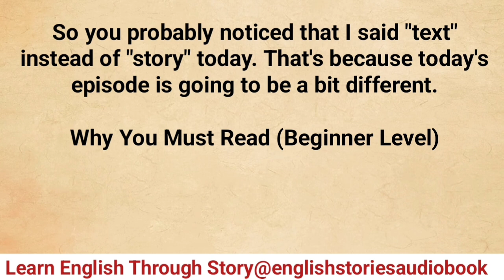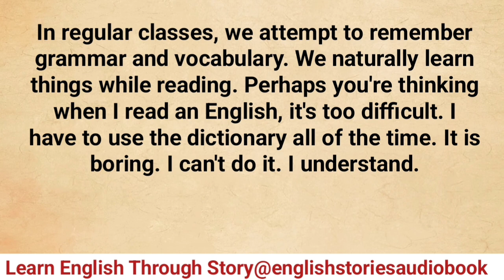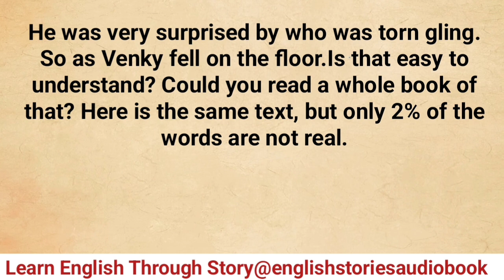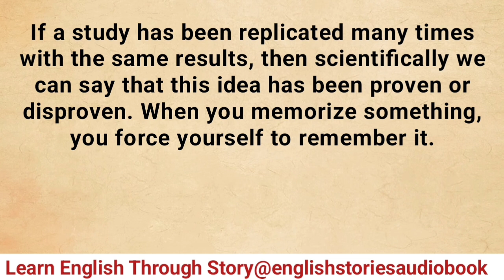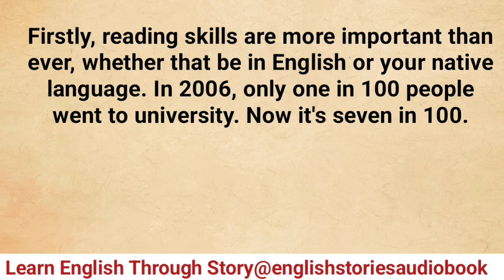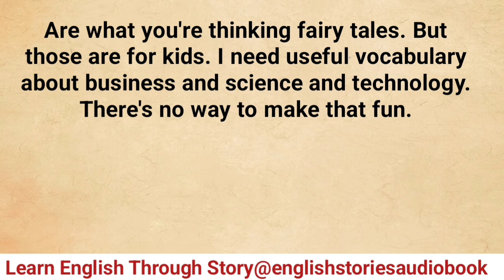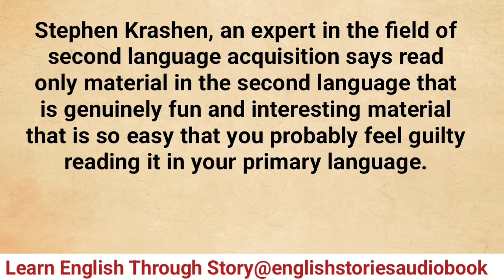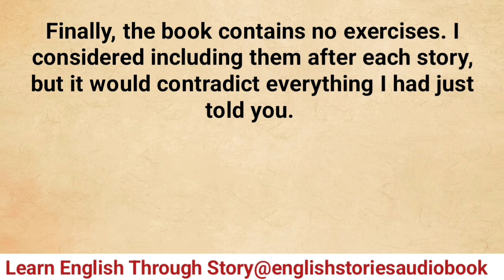Why You Must Read ||Improve Your English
Why You Must Read || Improve Your English || Graded Reader || Interesting Story || Learn English

"Welcome to 'Learn English : Learn English Through Story,the ultimate destination for language enthusiasts and learners on a fast track to mastering English! Join us on a dynamic journey where we break down the intricacies of the English language and empower you to enhance your language skills in just five days. Whether you're a beginner looking to build a solid foundation or an advanced learner aiming to refine your proficiency, our channel is your go-to resource.

What to Expect:

Engaging Lessons: Dive into interactive lessons designed to make learning English enjoyable and effective.

Practical Conversations: Develop your speaking skills through real-life conversations and scenarios.

✔Quick Tips: Receive handy tips and tricks to accelerate your language acquisition process.

Cultural Insights: Explore the nuances of English-speaking cultures, adding depth to your language understanding.

Who We Are:

Led by passionate language educators and enthusiasts, our team is dedicated to providing you with a holistic and immersive learning experience. We believe that mastering English should be an exciting and accessible journey for everyone.

Join our vibrant community of learners from around the world who are committed to unlocking the doors to effective communication in English.